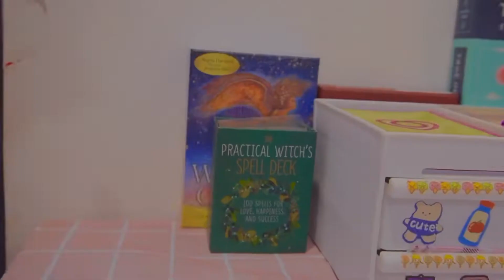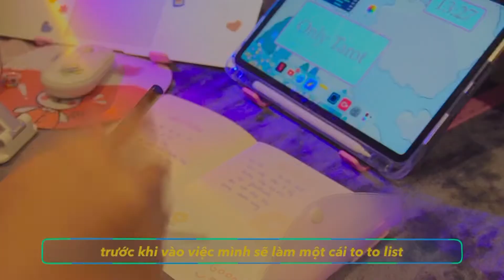13 December 2021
Lưu ý giúp Only

1 ) Nếu bận việc đột xuất báo trước 1 ngày hoặc ít nhất 3 tiếng giúp Only để đổi lịch cho các bạn

2 ) trước giờ xem Only chủ động nhắn cho bạn

3) Nếu đến giờ xem trễ quá 20p bạn vẫn ko có mặt thì Only sẽ tự hủy lịch và ko chịu trách nhiệm hoàn tiền hoặc xếp lịch lại

Để ko mất thời gian của khách xem kế tiếp nên mọi người thông cảm cho Only nhé